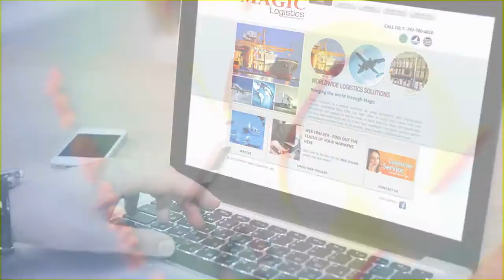Magic Logistics Web Tracker Tool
Don't wait on line, use our Web Tracker Service Tool.  Simple, faster and reliable.  With this online tool you can continuously monitor the status of your shipment without having to call Customer Service.

For the status of your domestic or international shipment, either air or ocean freight, don't wait on line, use our Web Tracker Service Tool.  Simple, fast and reliable.  With this online tool you can continuously monitor the status of your shipment without having to call Customer Service.  We are your full logistics company, our shipping rates and supply chain solutions, to move your cargo, are competitive; let us quote your next shipment.